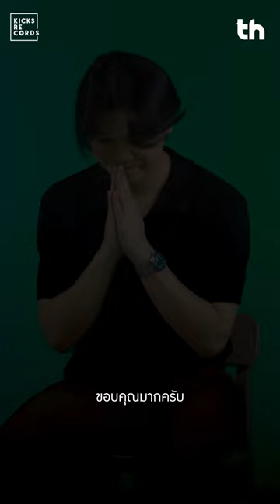'จีบใหม่' กับคนเดิม เพลงล่าสุดของหนุ่ม 'BENT' พร้อมคำพูดตบท้าย "ผมแต่งเพลงนี้ให้แฟนครับ"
"รักเธอคนเดียว" สุดท้ายไม่ว่าผมจะ 'จีบใหม่' อีกกี่ครั้ง...ก็ยังเป็นเธอ เพลงรักสองความหมายแล้วแต่สถานะที่คุณกำลังเผชิญ แต่สุดท้ายก็ "เธอ" อยู่ดี